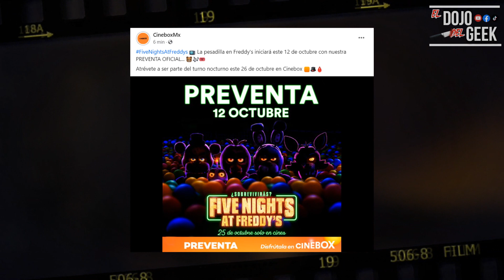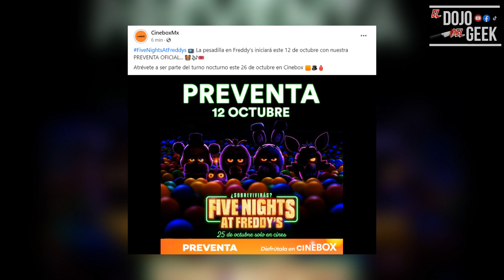Five Nights at Freddy´s PREVENTA FECHA OFICIAL CONFIRMADA!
Un problemático guardia de seguridad empieza a trabajar en la pizzería Freddy Fazbear's. Mientras pasa su primera noche en el trabajo, se da cuenta de que el turno de noche en Freddy's no será tan fácil de sobrellevar... El dia de hoy te muestro la Fecha Oficial de la Preventa de Five nights at Freddy´s, para que seas el primero en ocnseguir tus boletos!:D